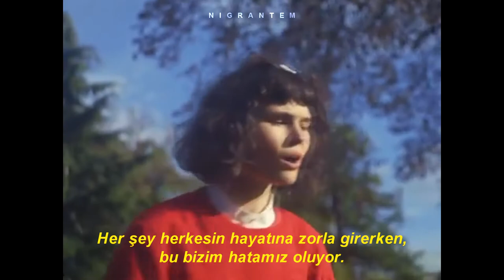The Dø - Despair, Hangover & Ecstasy (Türkçe Çeviri)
şarkının orijinalinden çok bu hali hoşuma gidiyor, umarım telif yemem...

* on fire kalıbı gerçekten yanıyor anlamında değil de havalı, harika, ilgi çekici gibi anlamında kullanılır. Bu uçak yanıyor derken de demek istediği o.

sözler:

We're breaking promises we thought we could keep
We trigger avalanches unknowingly
We travel in and out, we take off, we land
We live in airports like we don't have a plan
This is a journey and we call it home
And when it stops we're feeling miserable, well

[Pre-Chorus 1]
We trigger hurricanes unwillingly
It's our fault when it all
Breaks into everyone's lives
But are we really to blame?

[Chorus]
It's like a pain in the chest
Despair, hangover and ecstasy
So many people around
We disappoint and let down
And though we're trying our best

[Verse 2]
We trigger avalanches unknowingly, oh
We're not so different from convicts on the run
Freedom could kill us but we'd rather go on
This is a journey and we wanna go far
They say we're selfish but this plane is on fire

[Pre-Chorus 2]
We're breaking promises we wanted to keep
Gets into everyone's lives
Still we would do it again

[Chorus]
Like a pain in the chest
Our only mission, our destiny